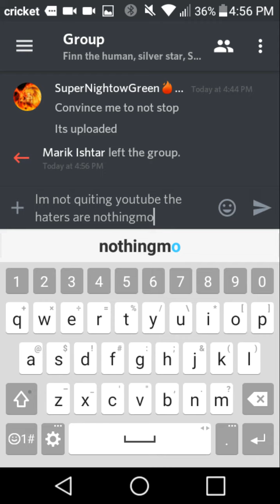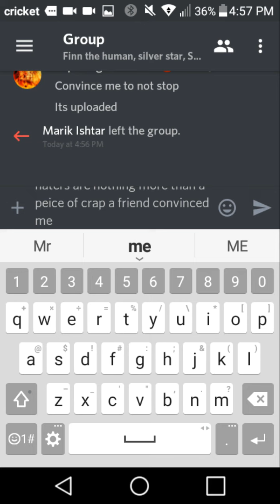Im not quiting because of my best friend